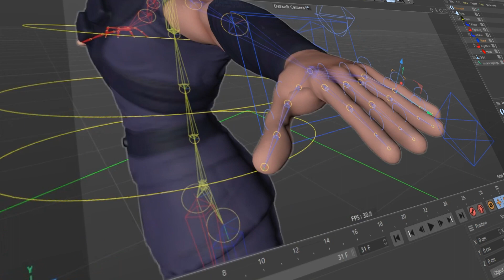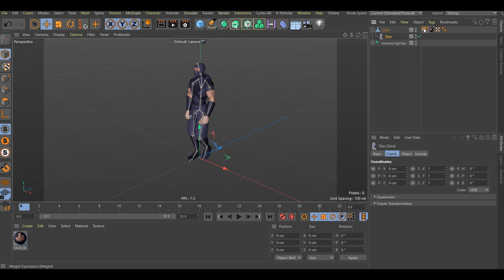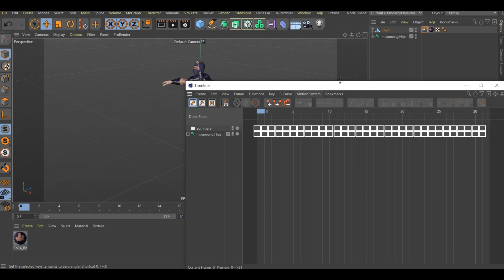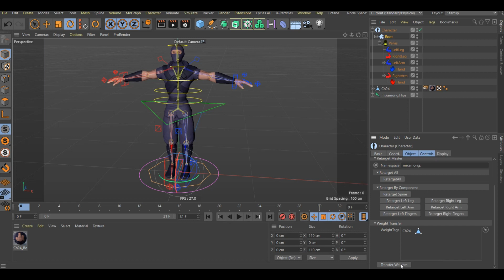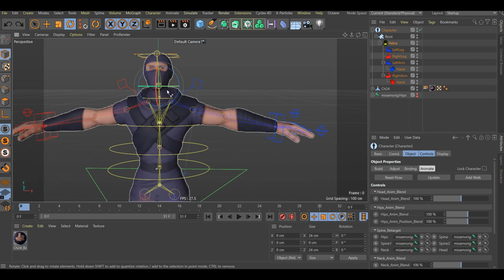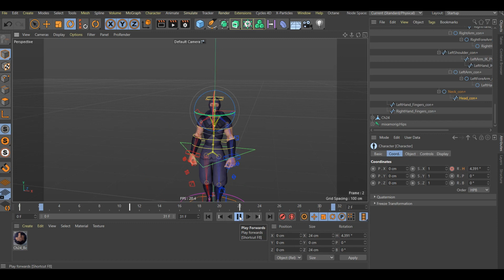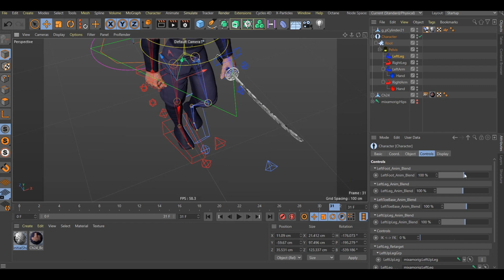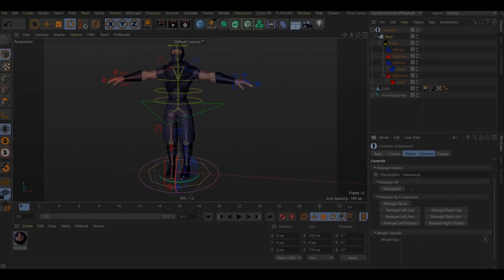Быстрый РИГГИНГ ПЕРСОНАЖА в Cinema 4D R21-R23 | Mixamo Control RIG + Controller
Как сделать риггинг персонажа в Cinema 4D R21-R23.Риггинг(rigging) или риг-это привязка костей и контроллеров к геометрии персонажа, с помощью которых создается анимация. Сегодня покажу как сделать риггинг персонажа в программе Cinema 4D R21,R23 с помощью предустановки Mixamo Control Rig.Контроллеры для анимации создаются автоматической привязкой в Mixamo Control Rig, что упрощает и делает риг быстрым и удобным  в  Cinema 4D R23 и Cinema 4D R21.

- MIXAMO | Анимация своего персонажа | Как загрузить ?

- Экспорт персонажа и анимации MIXAMO в Cinema 4D и After Effects

💊 ПОДДЕРЖКА КАНАЛА :

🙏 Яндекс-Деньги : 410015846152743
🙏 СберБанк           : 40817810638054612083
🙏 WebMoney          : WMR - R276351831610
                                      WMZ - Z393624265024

🎴 Digy Zem - Канал для дизайнеров и для тех, кто хочет поднять свои видео, ролики и фильмы на профессиональный уровень. Уроки и туториалы Cinema 4D,Adobe After Effects,Adobe Premiere Pro,Adobe Photoshop и в других похожих программах.
На канале размещены видеоуроки по созданию анимации, анимации текста, анимация объектов, 3D моделирование  и многое другое, что можно создать в этих программах. Много полезной информации для начинающих дизайнеров и просто людей, которым нравится создавать красивые проекты в Motion Design.